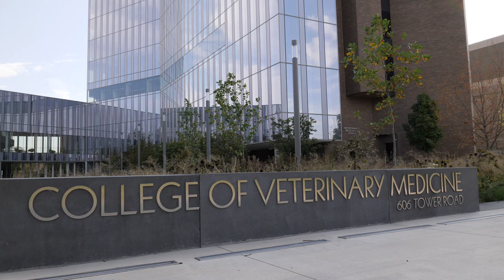Cornell University College of Veterinary Medicine, buildings and sign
Short excerpt taken from Surgery and the SynDaver Canine, the first episode to be launched from the InterNICHE documentary film series DVM: Training the Animal Doctor that explores humane innovations in veterinary education and training.